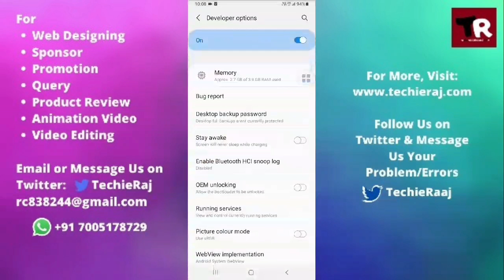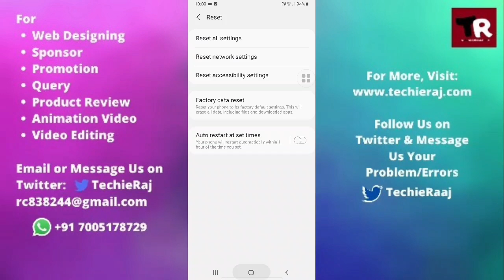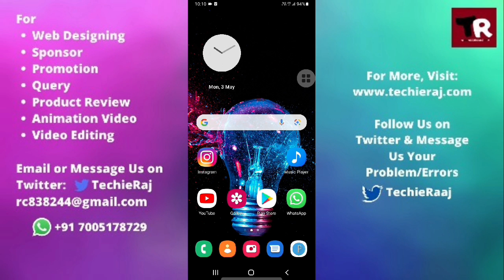Samsung A8 Star Touchscreen Not Working Problem Solved